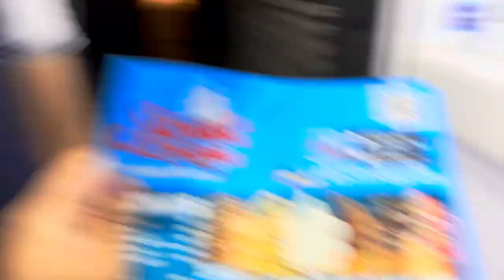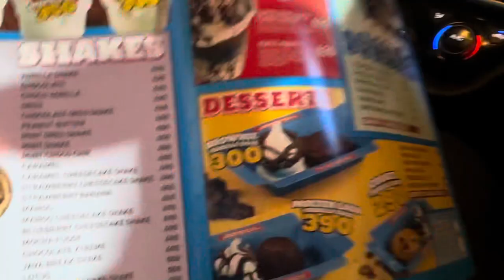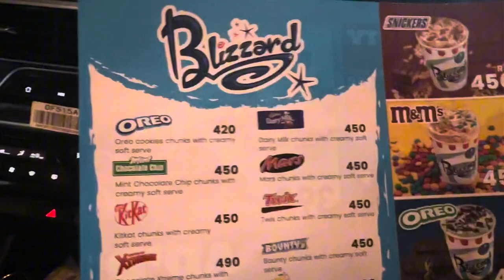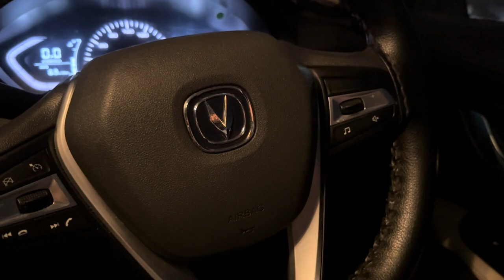Ice-cream | Sweet cream ice-cream in Hyderabad | food hunting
Here are my some other food vlogs